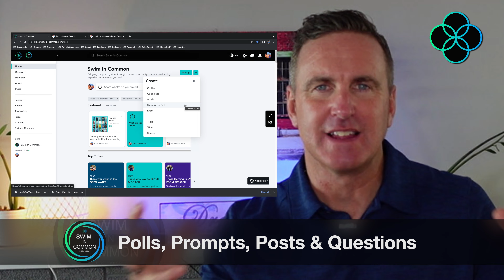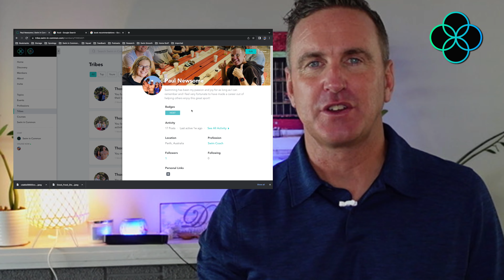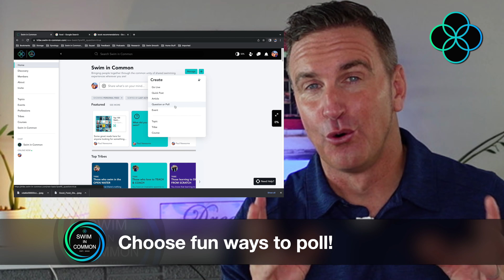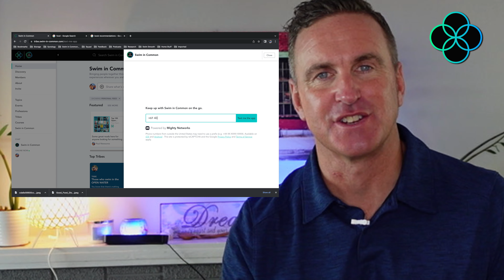Welcome to the Swim in Common community - here's how to get started on the platform!